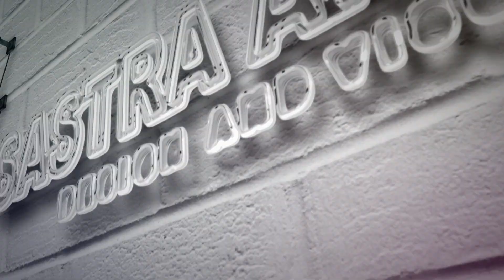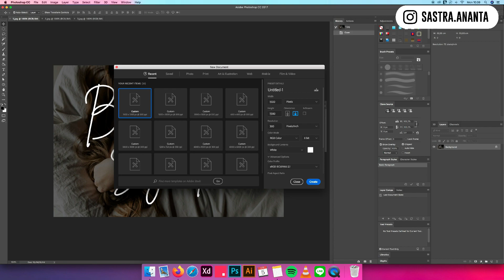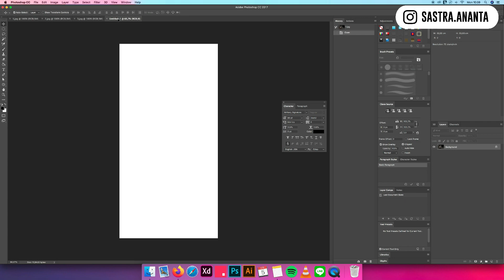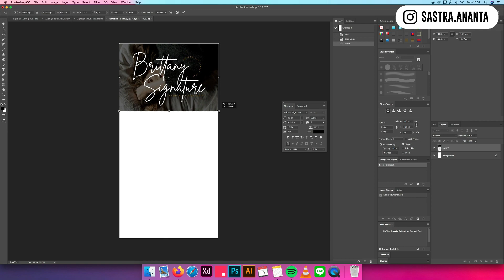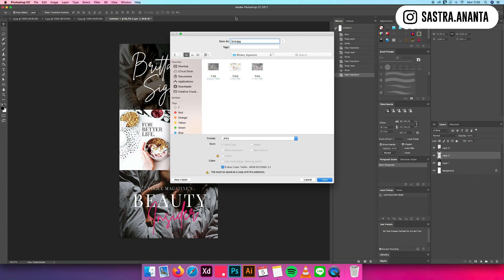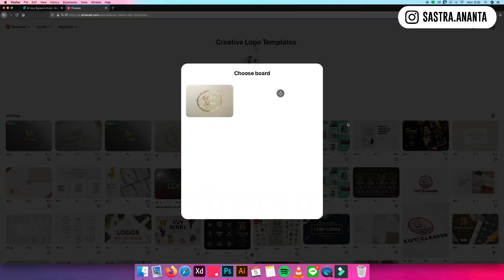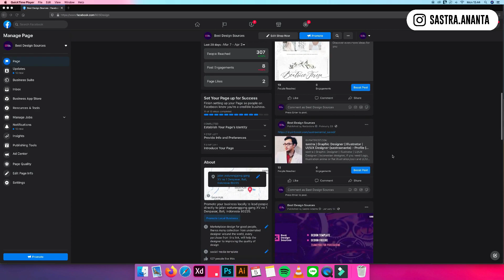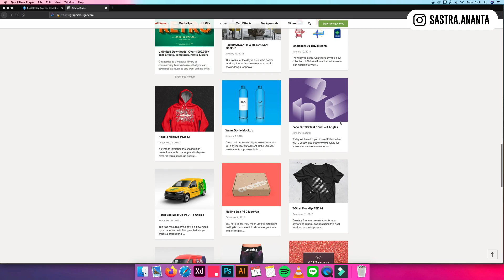TIPS AFFILIATE CREATIVE MARKET INDONESIA CARA MENINGKATKAN PENGHASILAN KOMISI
di video kali ini saya mencoba menuruskan tutorial affiliate creative market yang sebelumnya sudah saya buat di waktu lalu, video kali ini akan berfokus pada tips agar cepat mendapatkan komisi penjualan dari affiliate link, semoga video ini bermanfaat, jangan lupa subscribe untuk part 3 nya